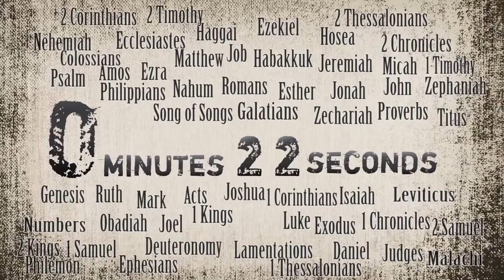In A Minute, Matthew 23